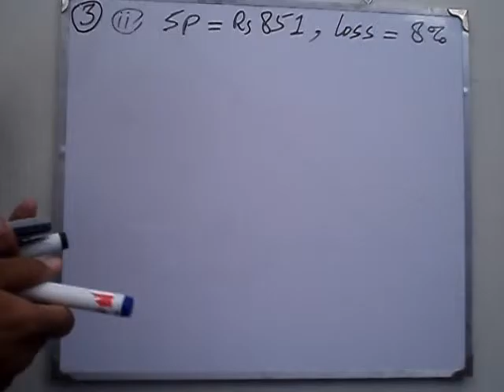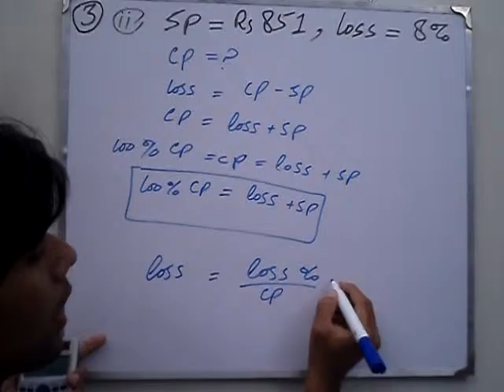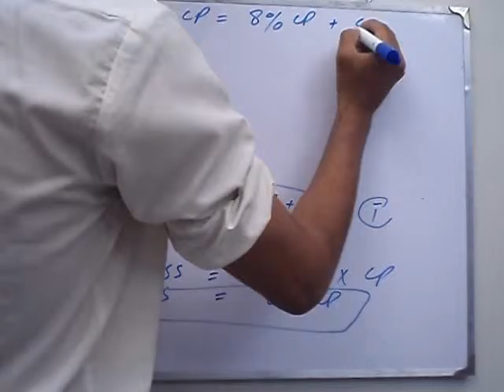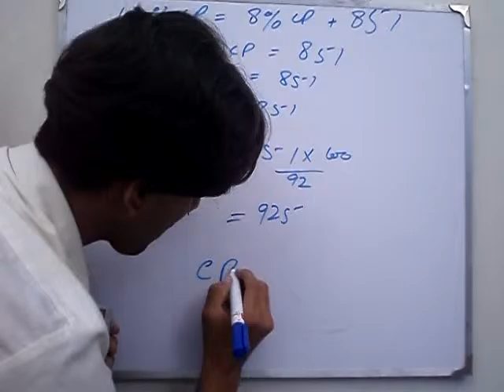Exercise 3.1 Q 3 part 2 book general mathematics 9 PTB